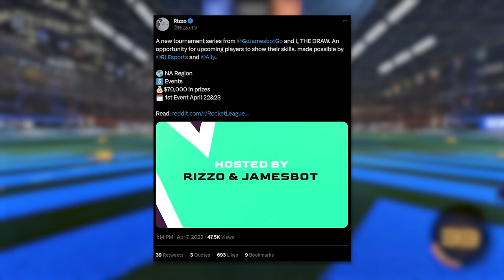I'm coming back.